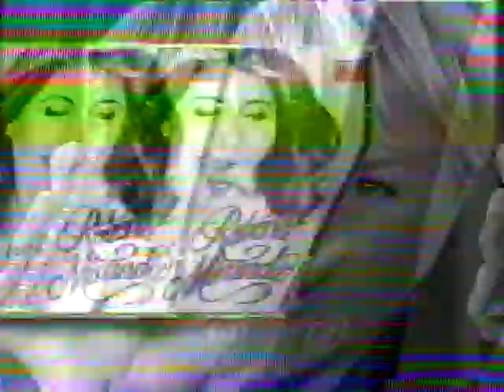Roberta Miranda, e o CD Histórias De Amor Planeta Xuxa Fã clube Você Dentro De Mim Salvador -Ba